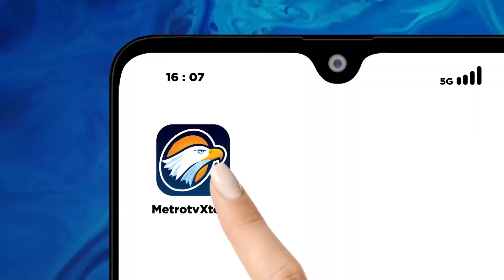Kawal Pemilu - Giat Capres-Cawapres di Hari ke-8 Masa Kampanye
MetroTV, Hari kedelapan masa kampanye pemilu ketika paselon capres dan cawapres pilpres 2024 masih melakukan kegiatan menemui beberapa masyarakat di Indonesia.